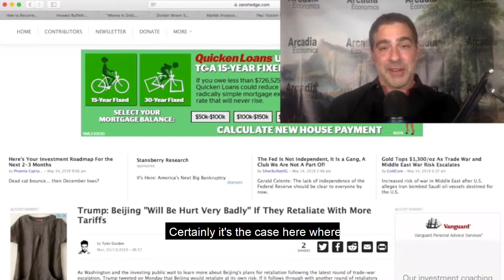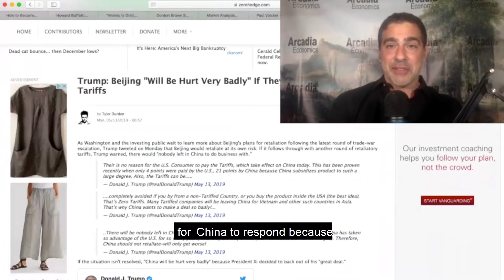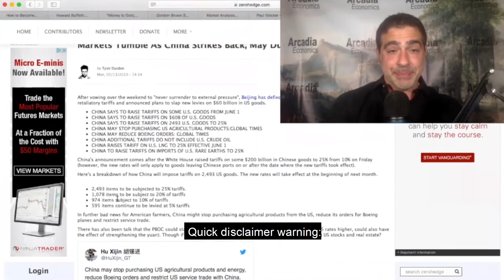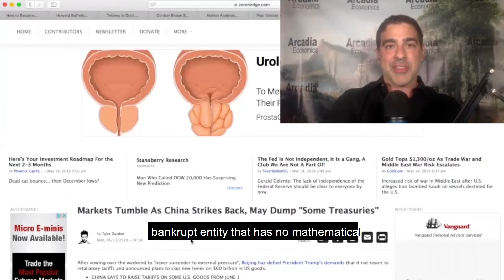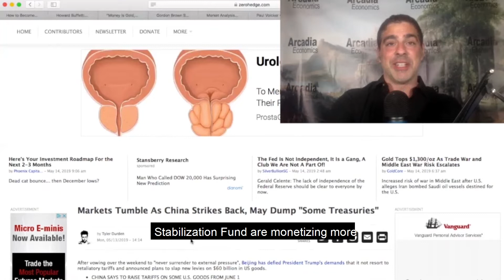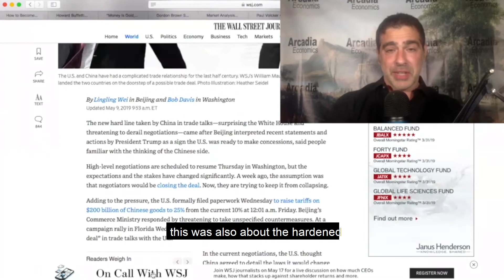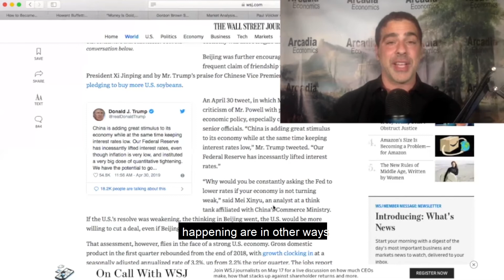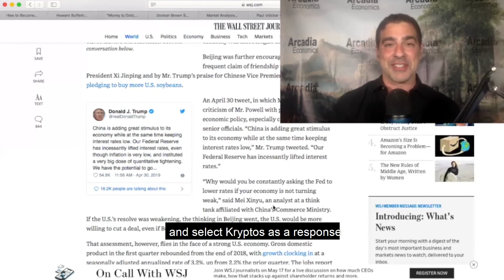Who Will Win The Trade War Between US and China?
To buy or sell gold, silver, platinum, or palladium call our precious metals supplier Miles Franklin at 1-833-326-GOLD (4653) now!

As President Donald Trump continues to ratchet up the trade war, China’s made it clear they don’t plan to back down.

But this week, there were reports that they now may be considering the nuclear financial option. Selling U.S. treasuries.

It’s a stunning development, and one investors would be well served to keep an eye on.

So click to watch the video now!